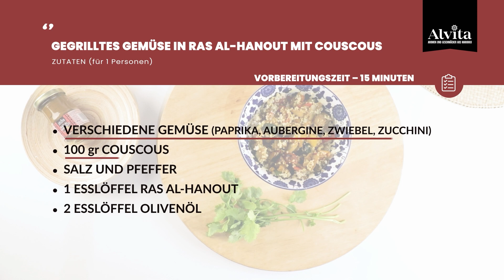Gemüse mit Ras El Hanout Alviita und Couscous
Ras el Hanout ist eine Gewürzmischung, die zum Marinieren von Fleisch, zum Würzen von Soßen in Tajine, zum Kochen von Reis, Fisch und Gemüse verwendet wird.

Erfahren Sie, wie Sie dieses fantastische Gewürz, das sich hervorragend mit Gerichten wie dem in diesem Rezept kombinieren lässt, optimal nutzen können.

Wir hoffen, dass es Ihnen gefällt!